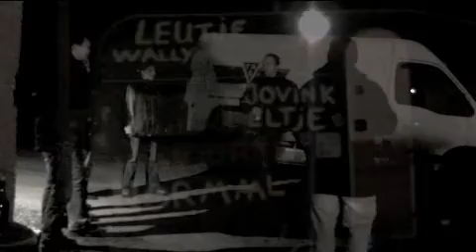Oud en Nieuw 2008-2009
oud en nieuw in wagenborgen 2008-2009